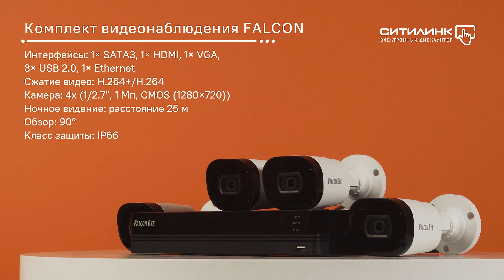Обзор комплекта видеонаблюдения FALCON EYE FE-1108MHD Smart 8.4 | Ситилинк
Товар: [#1126397]